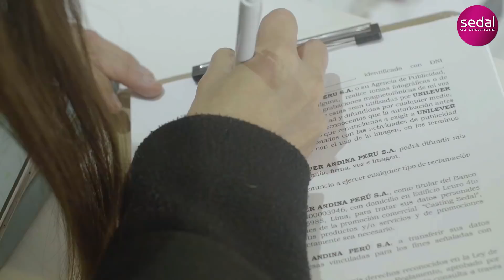Casting Sedal 2018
AC-TI-TUD es lo que encontramos en todas las chicas que participaron en el CastingSedal y que ahora son parte de la Campaña Digital más importante de la marca. ❤️ ¡Gracias a todas por venir! TuCabelloListoParaTodo 😉